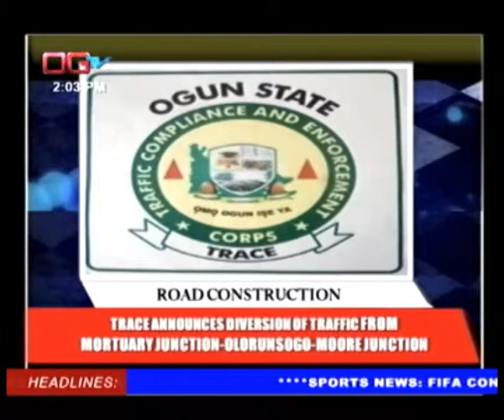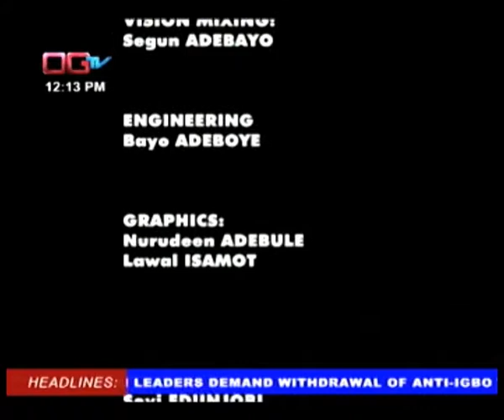OGTVNEWS with Idowu Fabajo(2)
Ogun state television Abeokuta